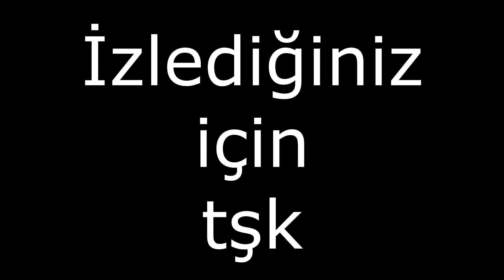BU OYUN ÇOK DEĞİŞMİŞ - Minecraft Hardcore Serisi #1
Merhaba arkadaşlar ben LeafLook uzun zamandır minecraft serisi gelmiyordu ve bende dedim ki neden yapmayayım :d Daha fazlası için Like atmayı unutmayın!

Merhaba ben Doğukan Gülal insanlar beni genelde LeafLookRS olarak bilirler YouTube Türkiye benim en büyük hobim burada kocaman bir aile için her gün yeni video yüklüyorum. Kanalımda oyun gaming, eğlence , challenge , komedi , şaka , vlog , skeç , kısa film , montaj , tepki ve benzeri videolar paylaşıyorum ve bunları yaparken çok eğleniyorum. Eğlenceli ve komik anlarımı yaşadığım bu videolarda bulunmak için sizde POTEYTO Ailesine katılın!